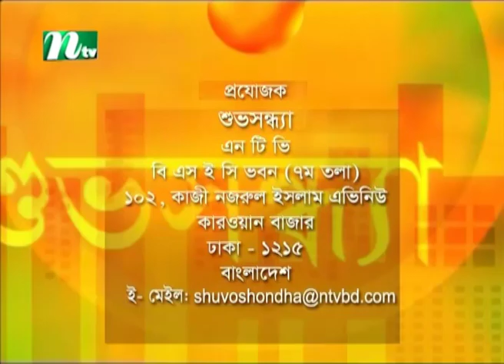Shuvo Shondha | Bishwajit Ghosh | Nuzhat Sowm | EP 5337 | NTV